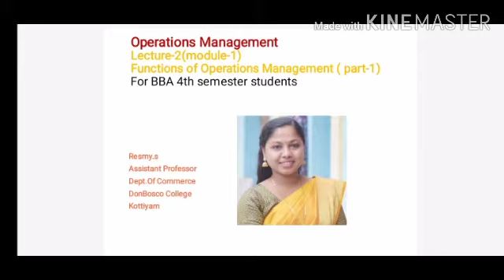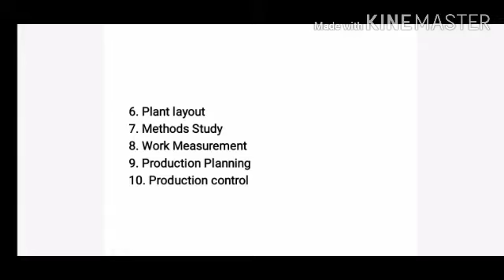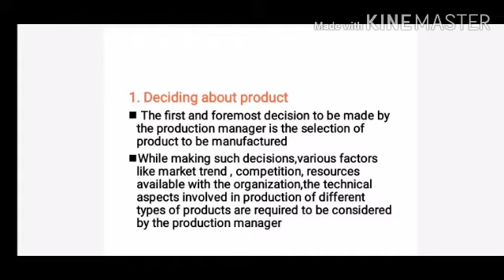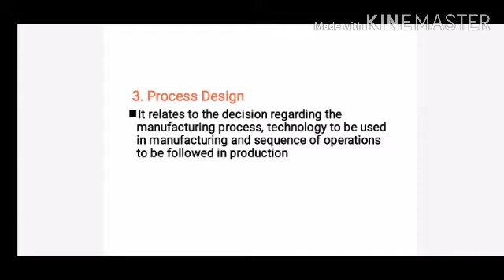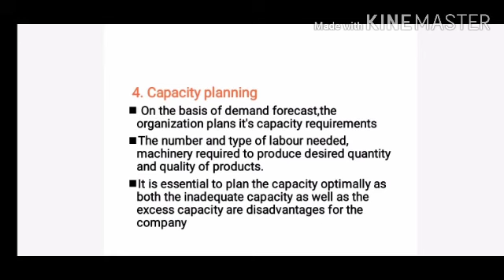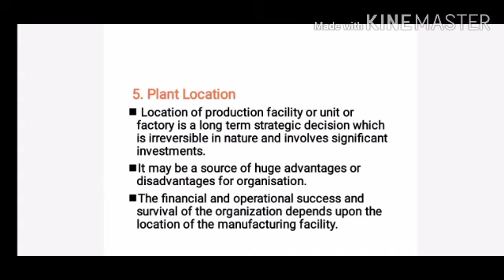LECTURE-2-OPERATIONS MANAGEMENT (MODULE-1) FUNCTIONS OF OPERATIONS MANAGEMENT ( PART-1) - BBA SEM 4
Functions of Operations Management

   The main function of the production management is to create an efficient process through which raw materials is converted into finished goods on a consistent basis.

 The following are the main functions of Operations Management
1. Deciding about product
2. Product design
3. Process design
 4. Capacity Planning
5. Plant Location
 6. Plant layout
 7. Methods Study
8. Work Measurement
9. Production Planning
10. Production control

1. Deciding about product

 The first and foremost decision to be made by the production manager is the selection of product to be manufactured While making such decisions,various factors like market trend , competition, resources available with the organization,the technical aspects involved in production of different types of products are required to be considered by the production manager

 2. Product design

 Once the decision has been made regarding product,the next function is making the design of the product. The design of the product should be such that it not only looks attractive,but serves the requirements of the customers as well.

 3. Process Design

 It relates to the decision regarding the manufacturing process, technology to be used in manufacturing and sequence of operations to be followed in production

 4. Capacity planning

 On the basis of demand forecast,the organization plans it's capacity requirements The number and type of labour needed, machinery required to produce desired quantity and quality of products. It is essential to plan the capacity optimally as both the inadequate capacity as well as the excess capacity are disadvantages for the company

 5. Plant Location

 Location of production facility or unit or factory is a long term strategic decision which is irreversible in nature and involves significant investments. It may be a source of huge advantages or disadvantages for organisation. The financial and operational success and survival of the organization depends upon the location of the manufacturing facility.